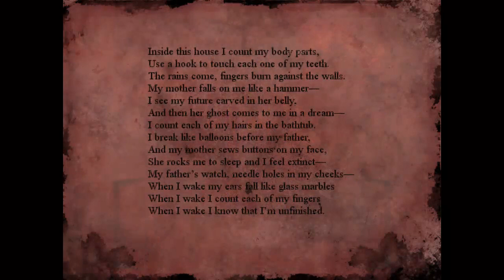Let's Play - Miserere - 2 - HIPPY DIPPY DOO DAH DAY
Let's Play of Miserere by SnowOwl